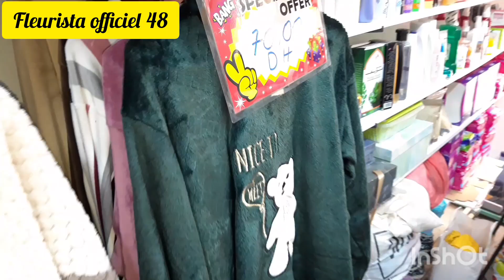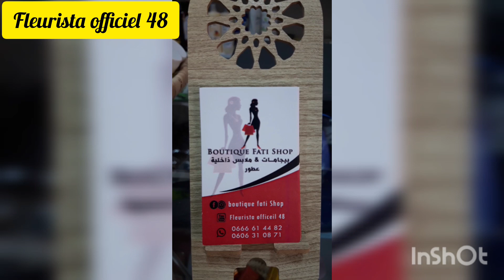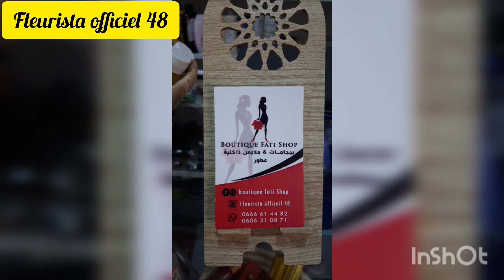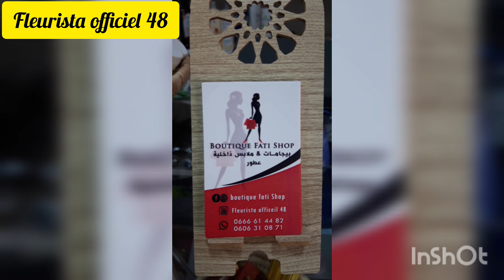جبنالكم التخفيضات مع بيجامات Nouvelle Collection 2023 #